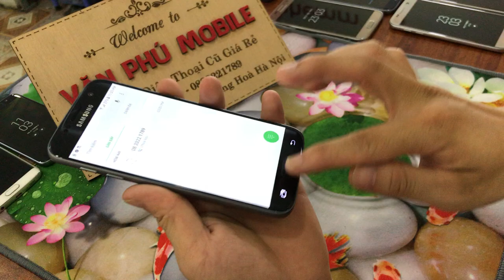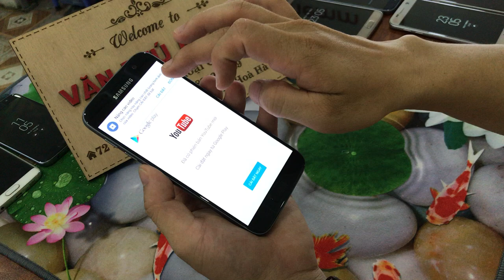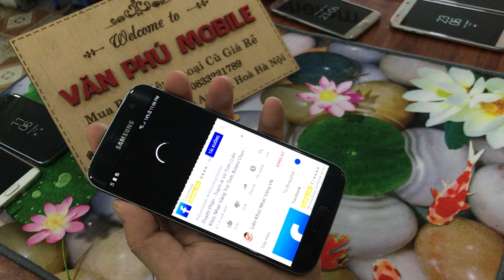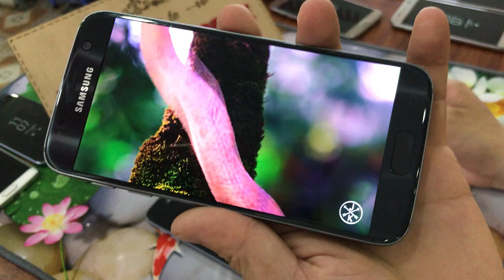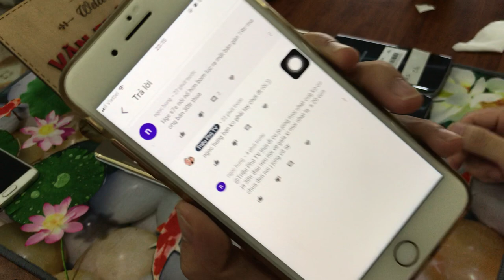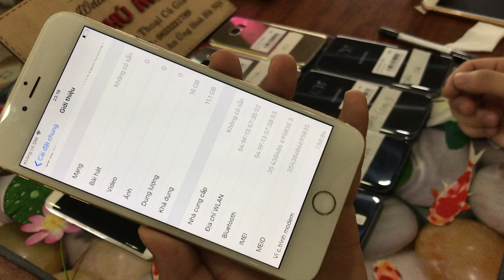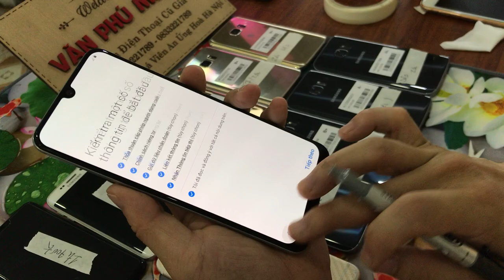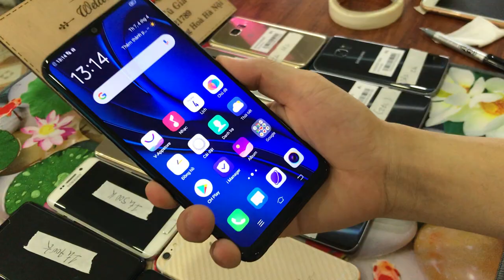Thanh lý Lô Sam Sung S7 S6e Ram 4/32g A50 Vivo U10 iPhone 6 Plus giá rẻ Học Xinh 20/06/2020